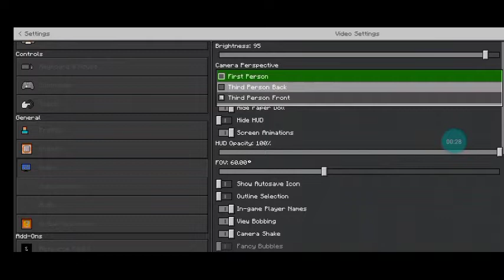bed wars part 1|play with Mr X insane|BBC DRAGON GAMING